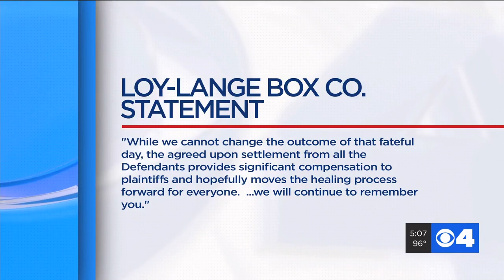Over $47M settlement reached 2 years after deadly boiler explosion in Soulard